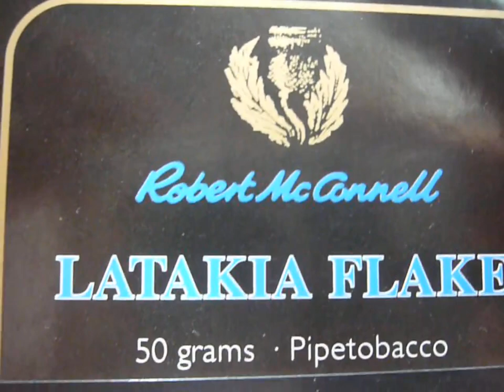Robert McConnell Latakia Flake pipe tobacco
Full-bodied, flavorful Latakia and Kentucky tobaccos were combined with Black Cavendish and then pressed to flake.